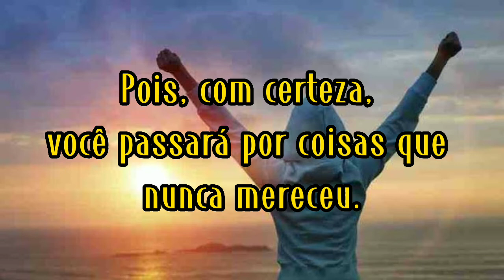28 de Julho - Viva especialmente por você - Mensagem do dia de Motivação, Reflexão e Acolhimento